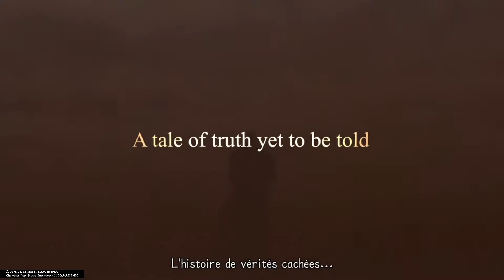Birth by Sleep